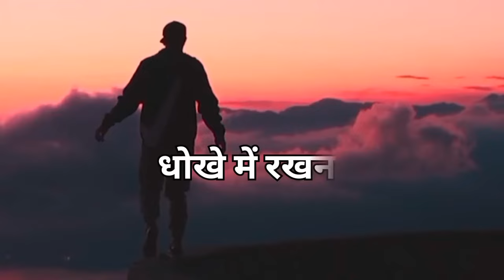मैं अलग हूं थोड़ाnew_whatsapp_status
मैं अलग हूं थोड़ाnew_whatsapp_status motivation motivational motivate successful sucess

Irshad nadaf
Pune, Kolhapur , (Maharashtra)
Social media -
1) Instagram -